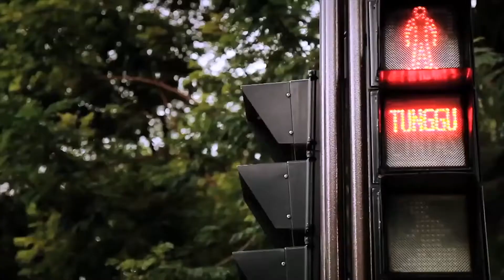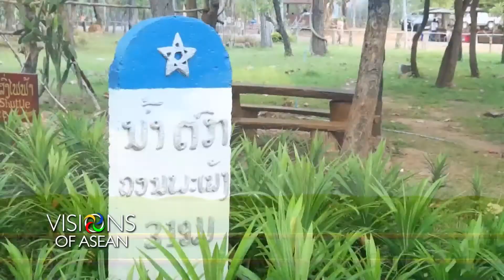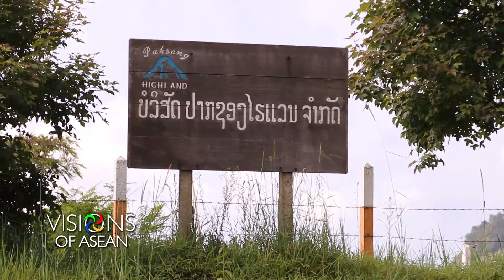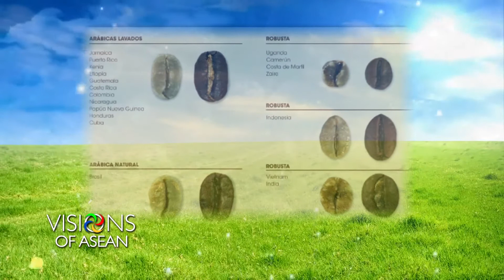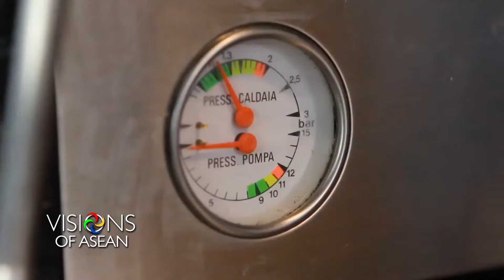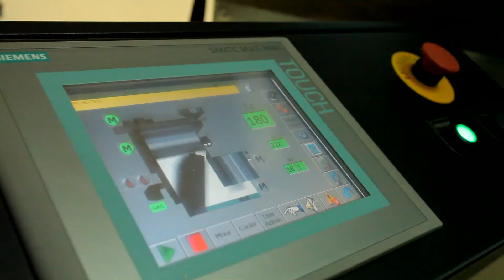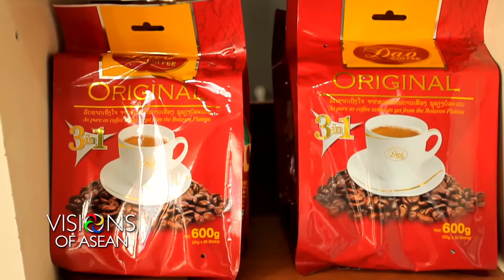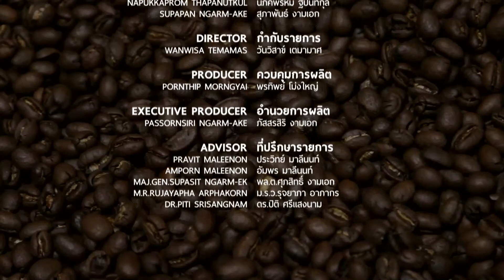Visions of ASEAN ตอนที่ 36 : ที่ราบสูงโบลาเวน | Bolaven Plateau [14-6-2558]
ความอุดมสมบูรณ์ของทรัพยากรธรรมชาติในสปป.ลาว เอื้อต่ออุตสาหกรรมด้านการเกษตร, พลังงาน และการท่องเที่ยว ซึ่งเป็นแรงขับเคลื่อนทางเศรษฐกิจที่สำคัญ และที่แขวงจำปาสัก ยังเป็นพื้นที่ปลูกกาแฟซึ่งเป็นที่ยอมรับในระดับโลก นั่นก็คือกาแฟจากที่ราบสูงโบลาเว่นที่หลายคนคงคุ้นหู แต่ทำไมต้องเป็นที่นี่ ทำไมเขตที่ราบสูงนี้จึงมีชื่อว่าโบลาเว่น ติดตามหาคำตอบได้ ในรายการ Visions of ASEAN

Visions of ASEAN "มองลึกทุกวิถีไทย มองไกลทุกวิถีอาเซียน"
ทุกวันอาทิตย์ เวลา 8:00 น. ทางช่อง 3SD ช่อง 28